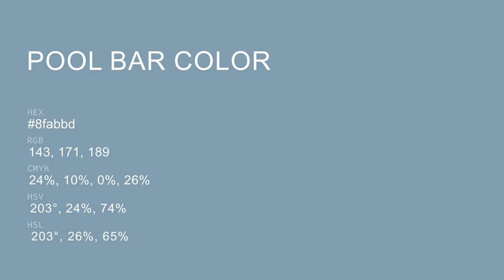Pool Bar color 8fabbd hex color - Blue color - Warm color 8fabbd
What color is Pool Bar ? 8fabbd hex color - Blue color - Warm color 8fabbd

Hex 8fabbd Color Code is also known as Pool Bar color.

Hex 8fabbd Color code in RGB color code model is created after adding 56.08% red color, 67.06% green color and 74.12% blue color.
Hex 8fabbd Color code in CMYK color (process color) code model is generated after subtraction of 24% cyan, 9% magenta, 0% yellow and 25% black.